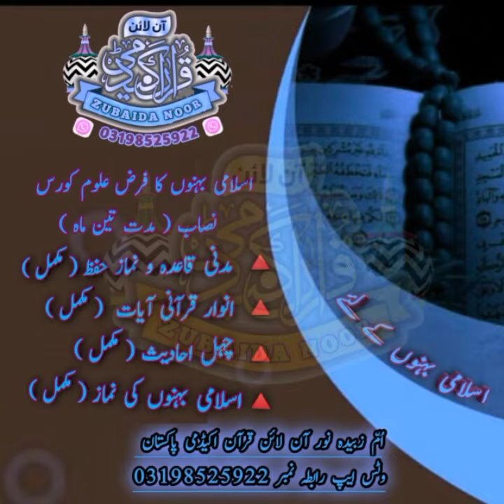مدنی قاعدہ|قرآن مجید|تجویدکےساتھ|پڑھئیے|زبیدہ نور آن لائن Alquran Kareem Madani Qaida Tajwed o Qirat